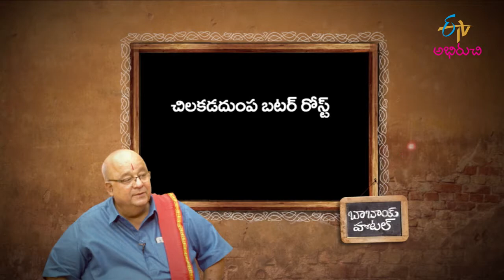చిలకడ దుంప బటర్ రోస్ట్ - తయారీ విధానం | Chilakadadumpa Butter Roast | Babai Hotel | 17th Aug 2022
చిలకడ దుంప బటర్ రోస్ట్ - తయారీ విధానం

Butter Roast is a tasty dish prepared by frying coated sweet potato with butter and served with dry red chilli mixture.